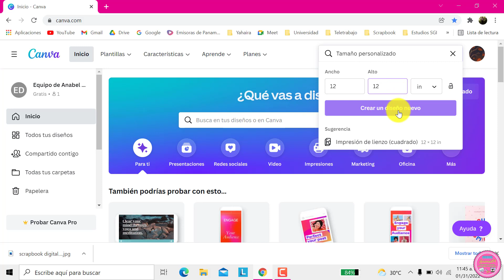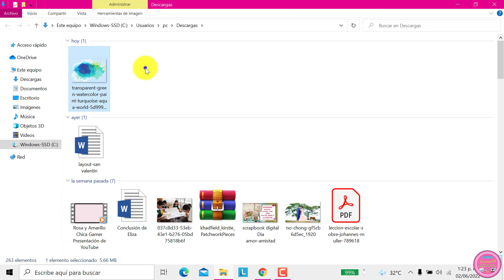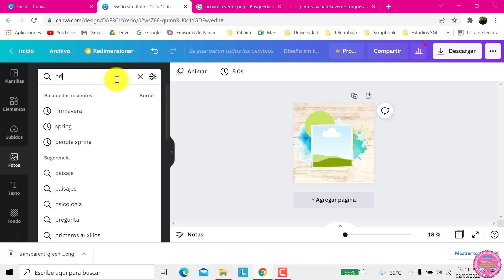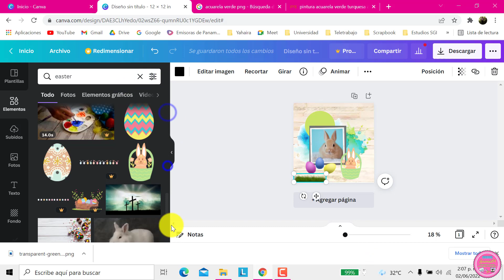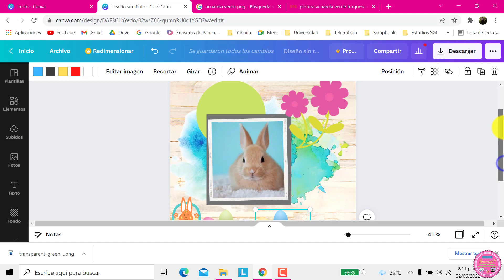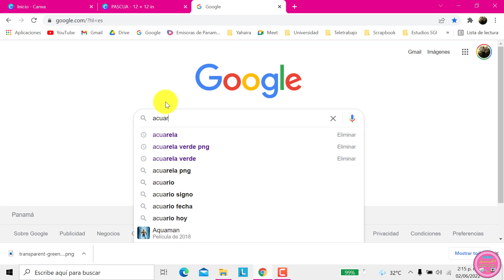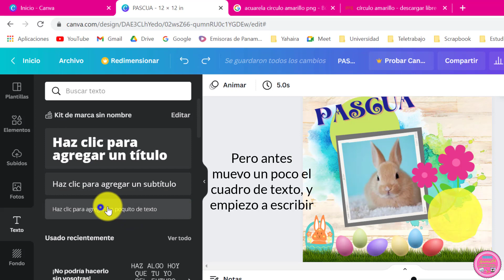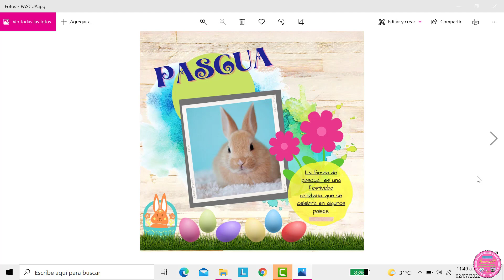Scrapbook digital Layout con Canva Web - Pascua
Fotografía de muestra en primavera:
Pixabay

Audio utilizados en el video:
Youtube Library